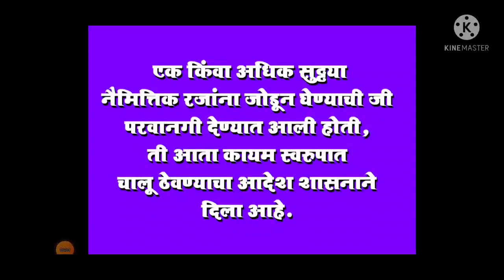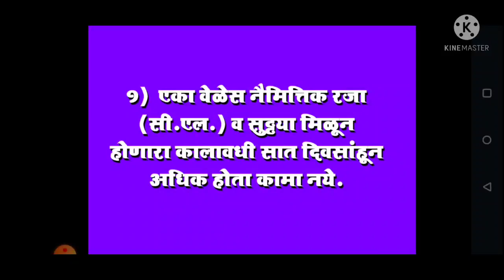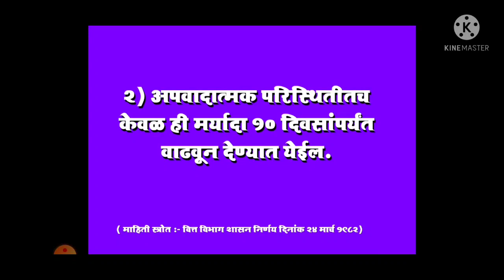नैमित्तिक रजेच्या (C.L.) मागे- पुढे, रविवार आणि सार्वजनिक सुट्टया जोडून घेता येतात का?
सविस्तर माहिती जाणून घेण्यासाठी संपूर्ण व्हिडिओ पहा!